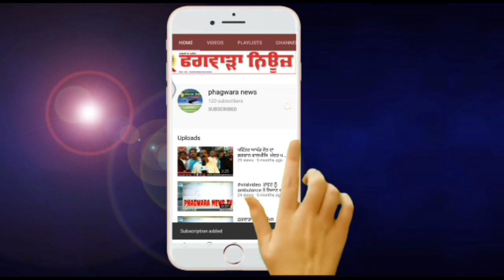PHAGWARA : ਥਾਣਾ ਸਤਨਾਮਪੁਰਾ ਅੱਗੇ ਲੱਗਾ ਧਰਨਾ, ਵੱਡੀ ਗਿਣਤੀ ਵਿਚ ਔਰਤਾਂ ਨੇ ਇਕੱਠੀਆਂ ਹੋ ਕੇ ਕੀਤਾ ਰੋਡ ਬੰਦ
PHAGWARA : ਥਾਣਾ ਸਤਨਾਮਪੁਰਾ ਅੱਗੇ ਲੱਗਾ ਧਰਨਾ, ਵੱਡੀ ਗਿਣਤੀ ਵਿਚ ਔਰਤਾਂ ਨੇ ਇਕੱਠੀਆਂ ਹੋ ਕੇ ਕੀਤਾ ਰੋਡ ਬੰਦ,ਦੇਖੋ ਵੀਡੀਓ ਕੀ ਹੈ ਸਾਰਾ ਮਾਮਲਾ